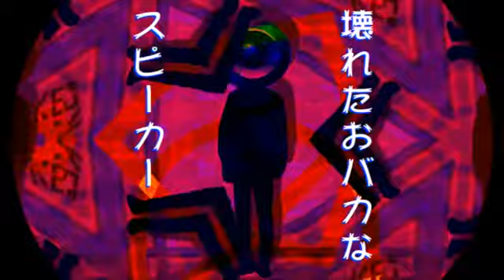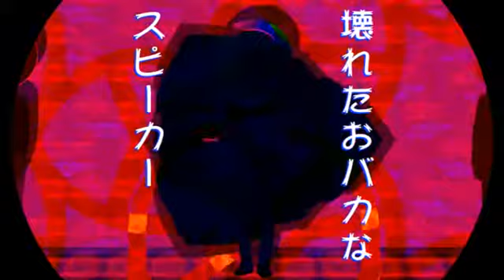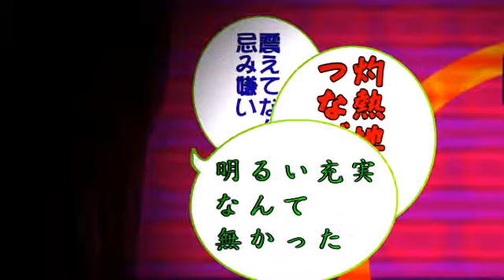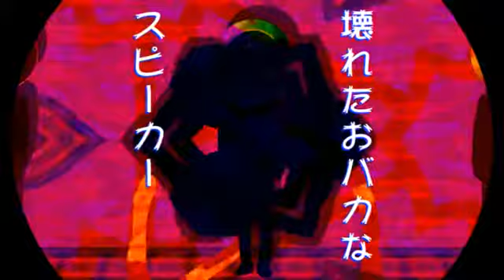【Hatsune Miku】潔癖ボクらのヒト嫌い【Vocaloid Original】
Music&Lyrics→ひなぎく,,・_・,,(twitter: @paeivaenkakkara)
Illustration→ユウ(twitter: @nikuno_rueka)
Movie→そろあ(twitter: @rennai_kaizoku)